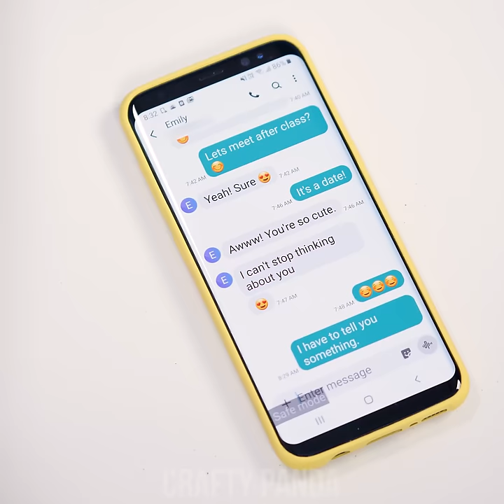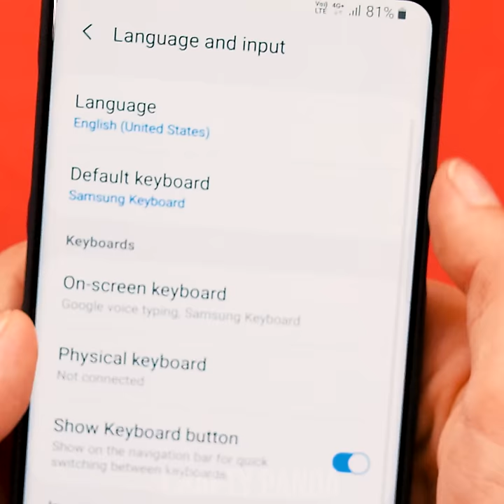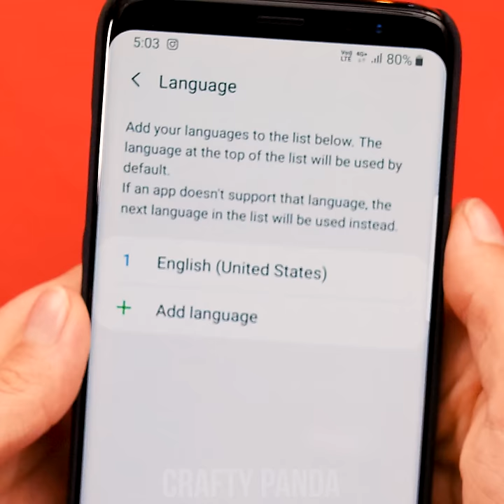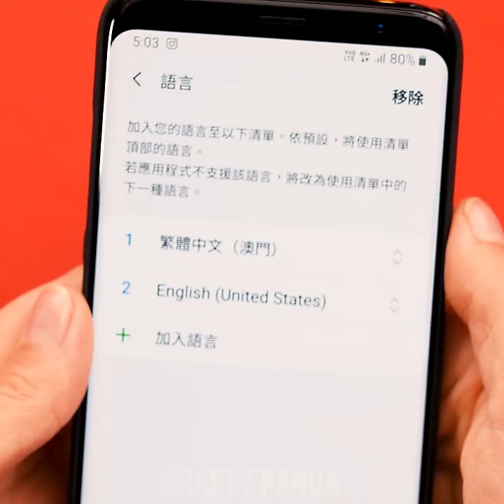It's a Prank! 9 Funny School Pranks: Prank Wars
Hey, did your classmate just give you a chocolate candy? Stay alert though, because the prank war is on! Get yourself ready with these amazing school prank ideas! Discover ways on how to make a (not) yummy mustard flavored chocolate candy and, for a refresh, add a bottle of Coke with a Mentos trap inside! Learn to get your friend off the phone by swiftly changing the language settings and put a rubber band lock for extra irritation!

00:04 Plastic Wrap Trap
01:13 Mustard Flavored Candy
02:29 Sticky Water Tap Plug
03:46 Handy Writing Prank
05:20 Rubber Band Phone Lock
07:10 Pen Ink Stain
08:10 Phone Language Swap
09:47 Mentos Coke Surprise
10:55 Fake Frog Prank